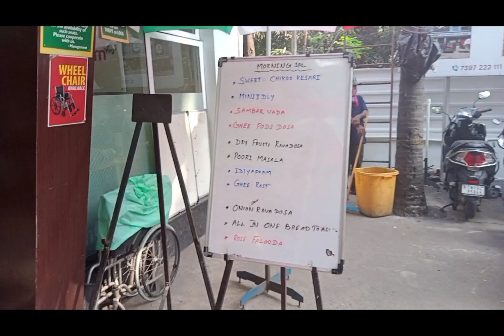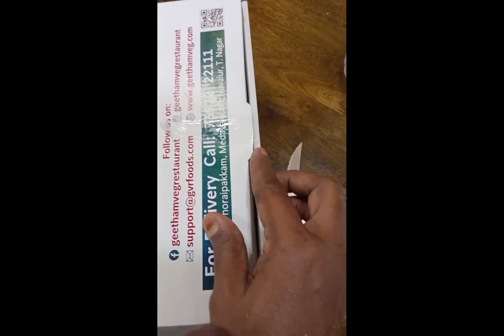சென்னையில் ஒரு நாள் டிபன் லன்ச்